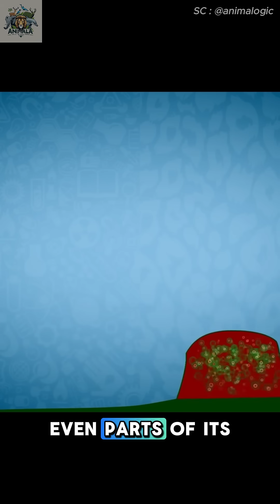Axolotl: The Immortal Creature That Can Regrow Its Heart! 🧡🦎shortvideo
Discover the mind-blowing abilities of the Axolotl! 🧬 This incredible creature can regenerate not only its limbs but also its heart and brain. Sadly, it’s on the brink of extinction. Watch now to find out why this creature is so special! 🌟